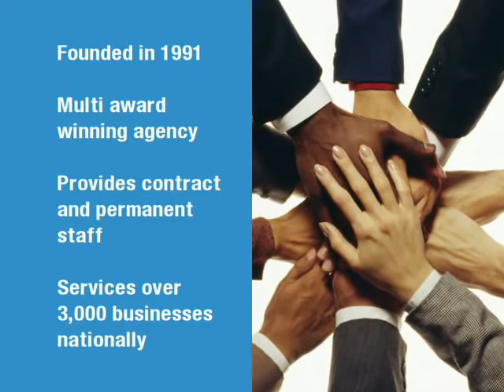MACRO Recruitment Video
MACRO Recruitment was founded in 1991 and is a multi award winning agency that provides contract and permanent recruitment.